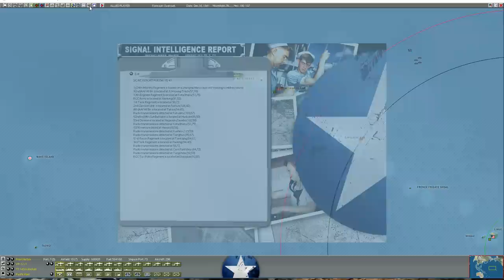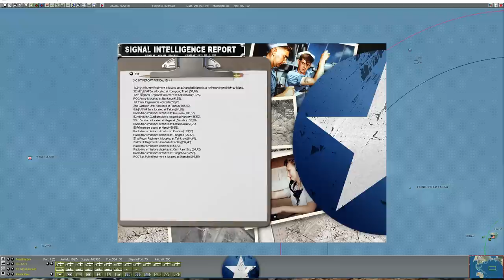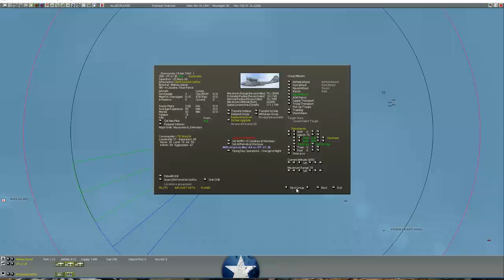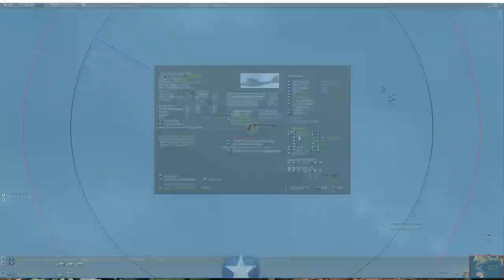War in the Pacific vs XTRG - Code Breaking - Episode 10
In today's video we provide an overview of the Dutch East Indies, update the games mod and get our first taste of the allied code breaking advantage as the evidence grows that the enemy is making a play for the Island of Midway.

War in the Pacific: Admirals Edition, is a monster turn based strategy game which puts you in the shows of either the Allies or the Imperial Japanese military during World War II. Based on the award winning War in the Pacific from 2 by 3 Games and Matrix Games, the standalone expansion, Gary Grigsby’s War in the Pacific - Admiral’s Edition, adds significant improvements and changes to the original title to enhance game play, improve realism, and increase historical accuracy. With dozens of new features, new art, and engine improvements, War in the Pacific - Admiral's Edition is the most realistic and engrossing WWII Pacific theater game available. The immense scale is 40 miles per hex with losses covering individual vehicles, aircraft, guns and squads. Since half the planet Earth is covered by the titanic Pacific struggle, the game is massive in scope, covering thousands of ships tens of thousands of aircraft.